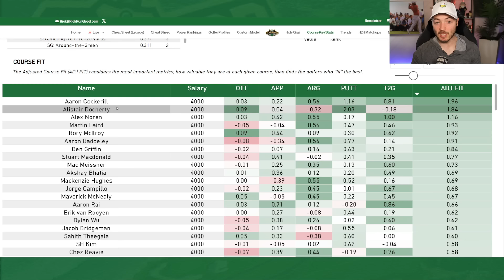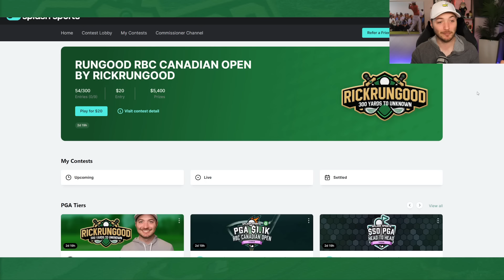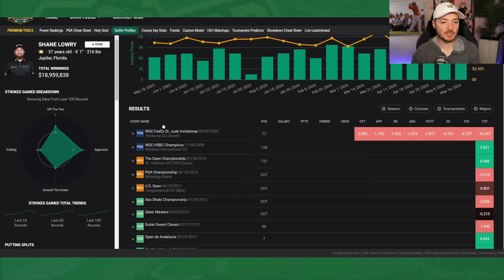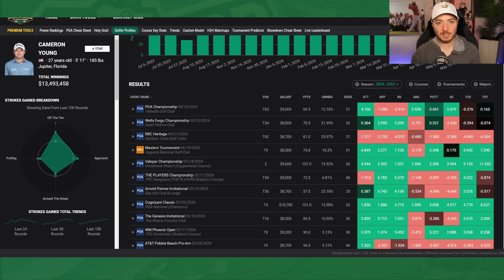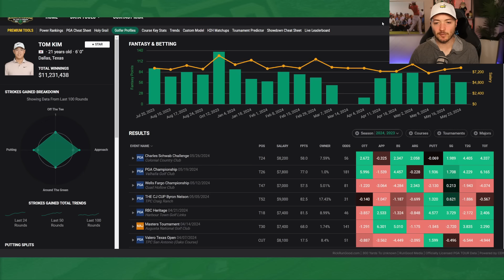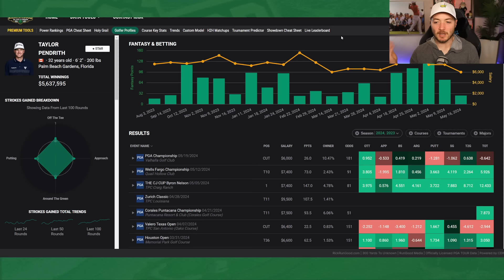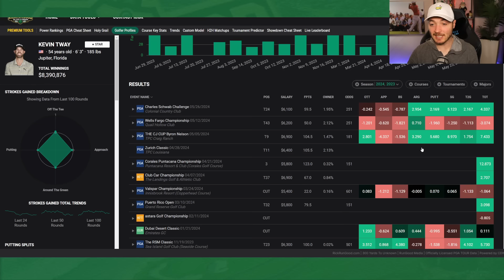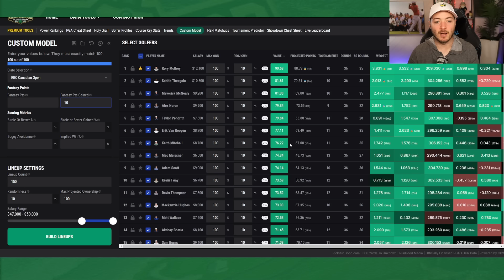RBC Canadian Open | Fantasy Golf Preview & Picks, Sleepers, Data - DFS Golf & DraftKings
The TOUR heads to Hamilton Golf and Country Club in Hamilton, Ontario for the RBC Canadian Open. Rick uses data to breakdown the courses, field and much more!

🎽 Code "RICK" For $100 Deposit Match

SHOW INDEX
0:00 Intro
0:37 Course Preview
6:34 10K Range
13:38 9K Range
18:30 8K Range
26:06 7K Range
29:22 6K Range
33:00 5K Range
35:19 Custom Model
37:21 Outro